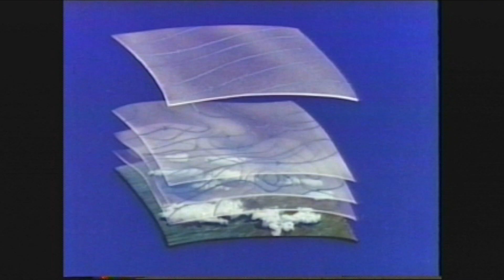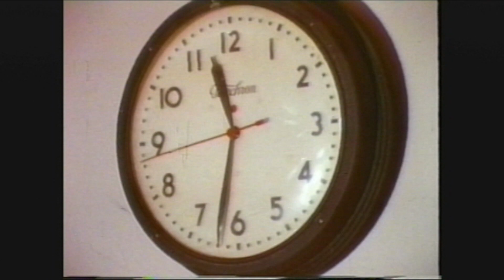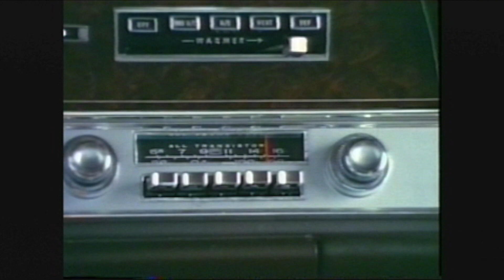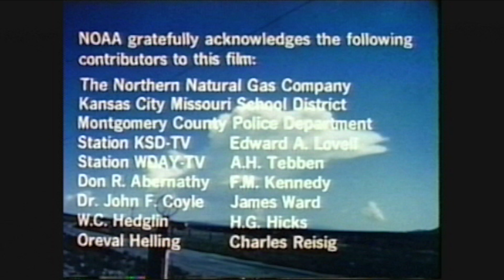Tornado! A Public Awareness Film, 1970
Tornado! is a public awareness film produced for the National Oceanic and Atmospheric Administration (NOAA) and National Weather Service in 1970. This 16mm film had previously been released by the Environmental Science Services Administration (ESSA) and The Weather Bureau in 1967. A different film with the same name was originally produced in 1956 by Southwestern Bell Telephone and distributed to national weather bureau offices. While very dated by this point in time, this showcases the look and feel of the National Weather Service of that era.

Narration was re-dubbed and new titles added to reflect NOAA and The National Weather Service. Aside from that change, both films are virtually identical using a mix of actors and stock tornado film from the 1950's and 1960's.

Now widely known bad advice to open windows and doors to equalize air pressure, along with seeking shelter in the southwest corner of a house was widely accepted as fact in 1970. This changed as tornado wind and debris research improved in the 1980's and beyond.